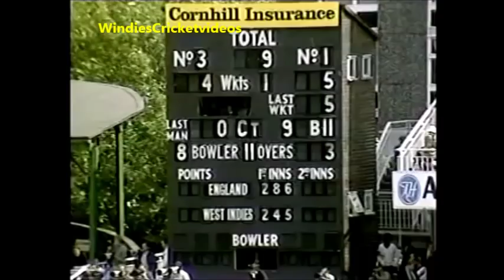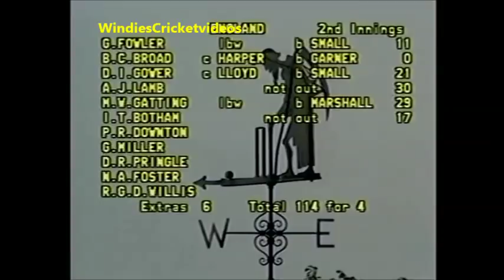Joel Garner Milton Small Roger Harper Malcolm Marshall bowling vs England 1984